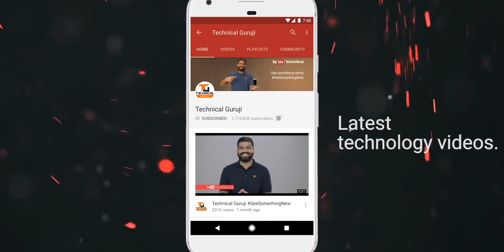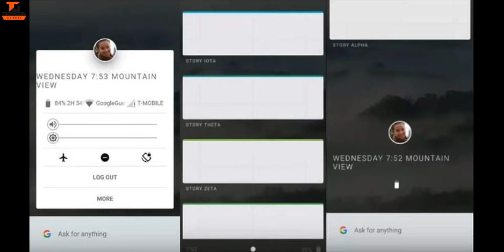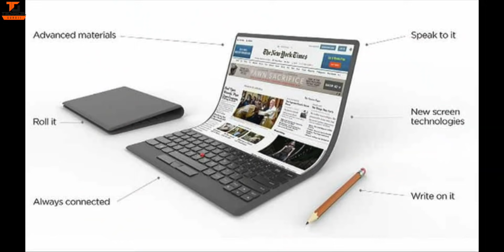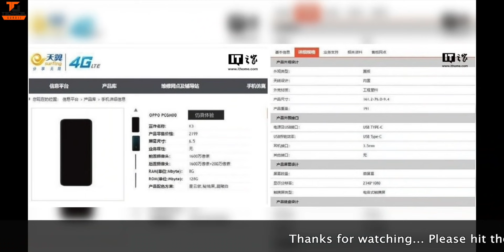Tech Talks #814 - Realme X Live Photo, Electric Highway, Jio Prime, Folding Laptop, Mi Express Kiosk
Namaskaar Dosto, Tech Talks ke is Episode mein maine aapse kuch interesting Tech News Share ki hai jaise Realme X Live Photo Leaks, Electric Highway in Germany, Jio Prime Membership, Folding Laptop in Future, Mi Express Kiosk Vending Machine in India, Oppo K3 Smartphone Leaks aur bahut kuch. Mujhe umeed hai ki yeh video aapko pasand aayega.